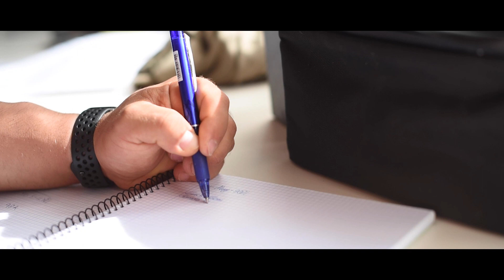Un dia en mi DIETA para ganar MASA MUSCULAR (+4200KCAL) / Rumbo a la mutación EP.4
En el video de hoy os muestro mi dieta actuaL para ganar MASA MUSCULAR!

👉 𝐂𝐎́𝐃𝐈𝐆𝐎 -10% fitfoodonline.es ''FITWILLY''

Mi nombre es Guillermo Herce

Soy técnico superior en Actividades fisico deportivas, en el instituto I.E.S SIERRA DE LEYRE y entrenador personal por el college Sport of Fitness de Sidney. Soy un apasionado del entrenamiento y de la nutrición, además de culturista junior desde los 19 años. He decidido crear esta plataforma ya que mi vocación es poder ayudar a la gente a cumplir sus objetivos físicos, asi como poder transmitir, mi filosofía de vida, motivación y humor a través de las redes sociales.